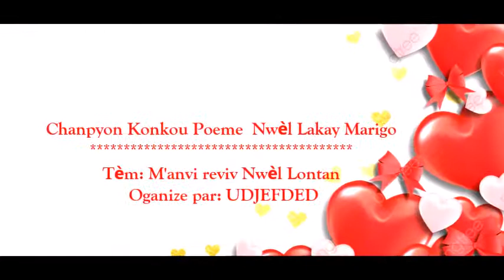Jean Gaby Toussaint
Champion du concours poème Nwèl Lakay Marigot
1er Janvier 2022. "Mwen anvi reviv Nwèl lontan"